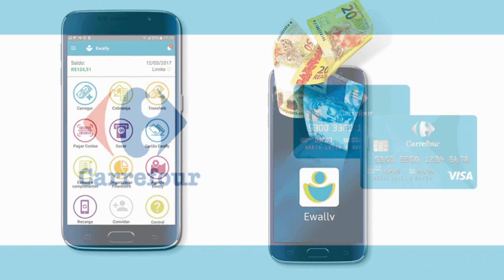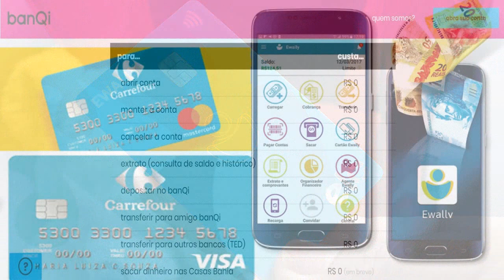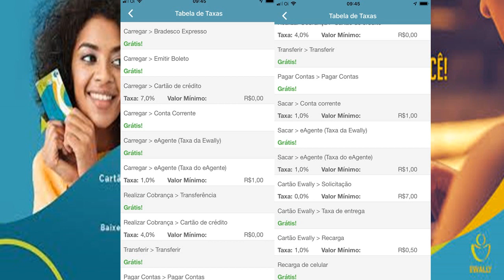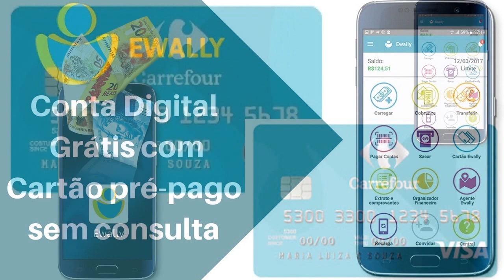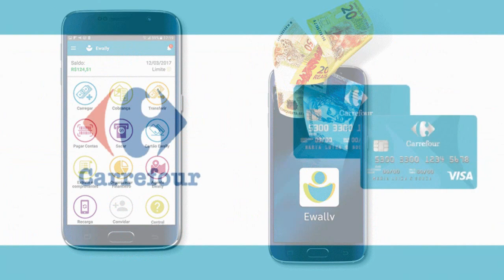Carrefour anuncia compra da Fintech Ewally com foco nos desbancarizados, confira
A aquisição faz parte da estratégia do Carrefour de oferecer uma carteira digital aos clientes do grupo, além de ampliar seu ecossistema de pagamentos e distribuição de produtos e serviços digitais.
Para saber mais sobre a Ewally entre no link abaixo;